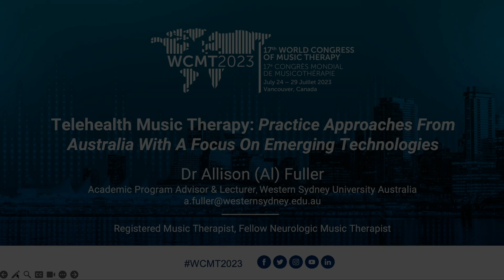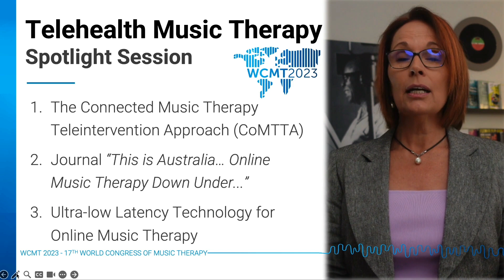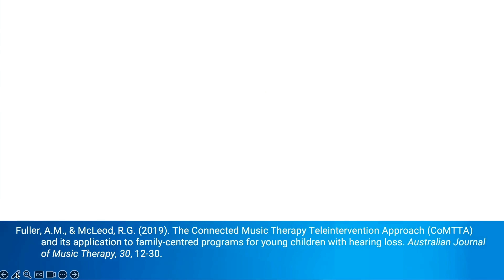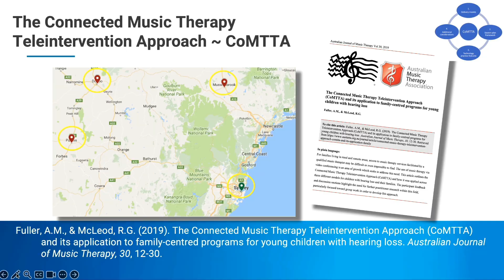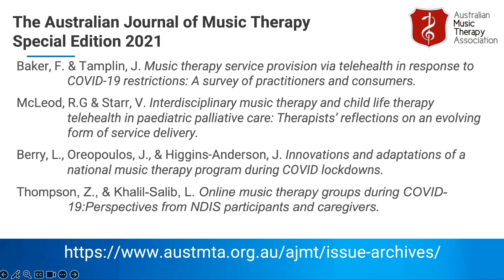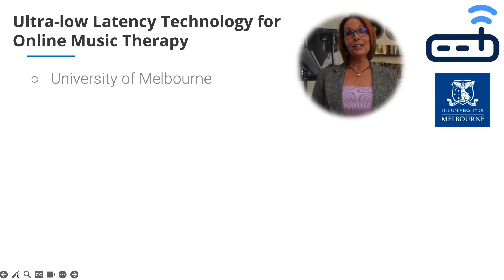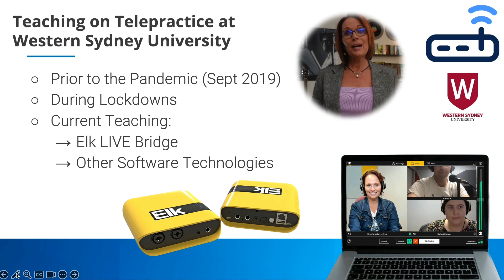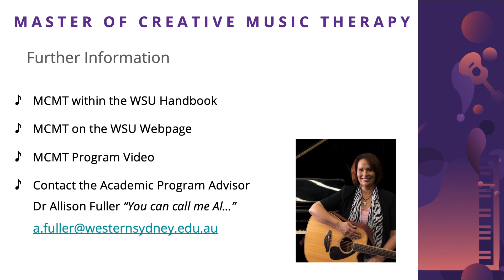MCMT Spotlight Overview